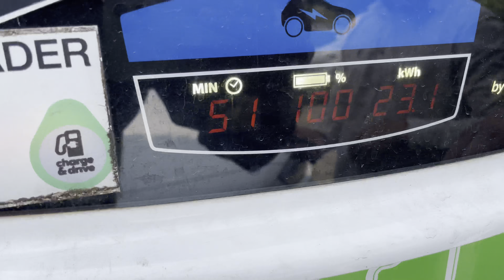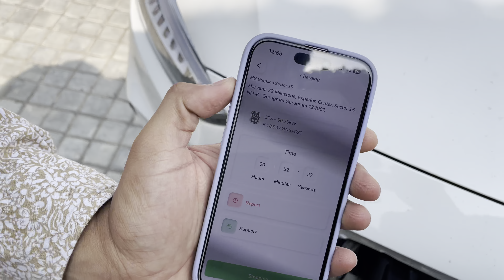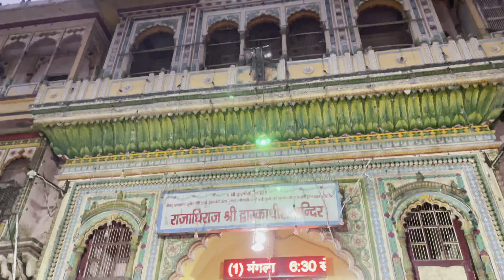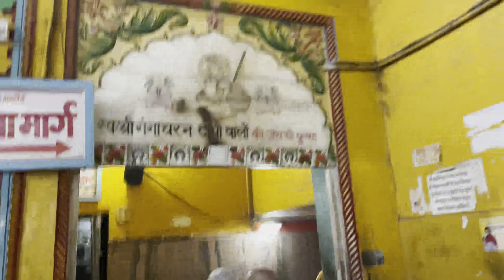प्रेम मन्दिर | श्रीकृष्ण जन्मभूमि | श्री द्वारकाधीश मन्दिर | PREM MANDIR | Vrindavan - Mathura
मथुरा शहर मे सम्मिलित वृन्दावन मथुरा से 14 किमी कि दूरी पर स्थित वृन्दावन (Vrindavan) भारत के उत्तर प्रदेश राज्य के मथुरा ज़िले में स्थित एक महत्वपूर्ण धार्मिक व ऐतिहासिक नगर है। वृन्दावन भगवान श्रीकृष्ण की लीला से जुडा हुआ है। यह स्थान श्री कृष्ण की कुछ अलौकिक बाल लीलाओं का केन्द्र माना जाता है।

Akhil
From-Gurgaon